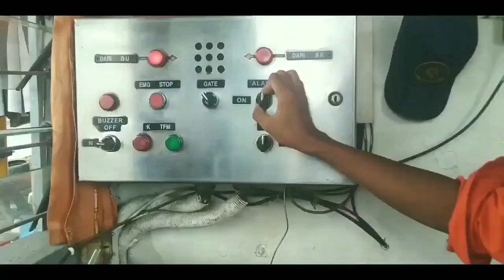UDAH NGEBUT + KLAKSON PANJANG WAHH PARAH !! MOMENT MASINIS KRL KETIKA MELEWATI PERLINTASAN MACET